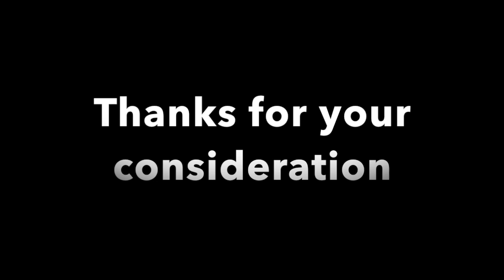Big Basin Art About, 2023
My name is Tim Henry. I'm an artist, photographer, writer, and outdoorsperson. I've always made art after spending time in nature. This is why I want to be included in the 2023 Art About at Big Basin Redwoods State Park.

I've lived in Lake Tahoe, backpacked in Desolation Wilderness, sailed San Francisco Bay, and hiked Mount Tamalpais. I've never been to Big Basin, but I know and love the California coastal redwoods. I love where the forest meets the sea. I can't wait to explore Big Basin Park for the first time..

I like to paint faces, waves, and trees. For Big Basin, I want to make an oil-on-canvas painting showing the scars that are healing, the forest that survived, and the new landscapes and growth.